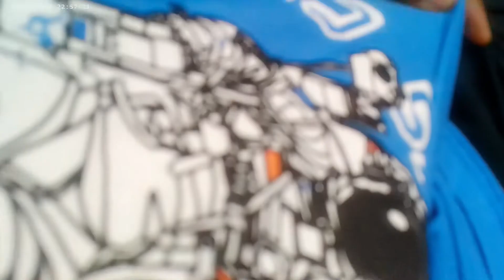OUTTA ORBIT ! [ PROD. BY ASTRO KXLLA ]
GLEAMER ! 🌠✨🤩 OUT NOW

thanks 4 listenin ! 💜🌠 i luv yur eyeballs and brain 🪬✨

CLOUDS ONLY ☁️🪬